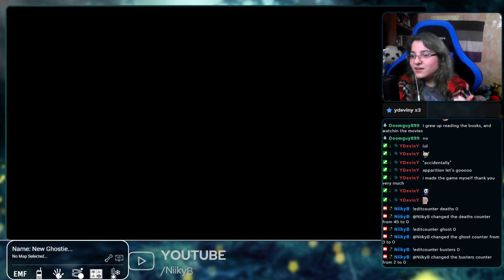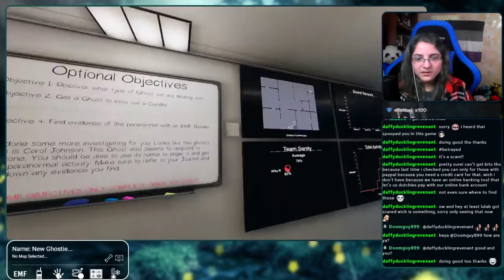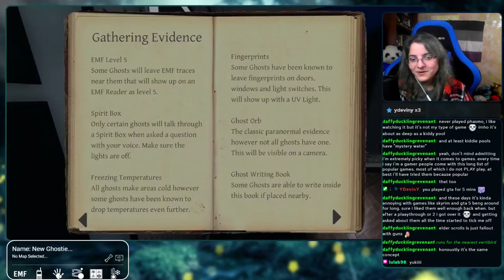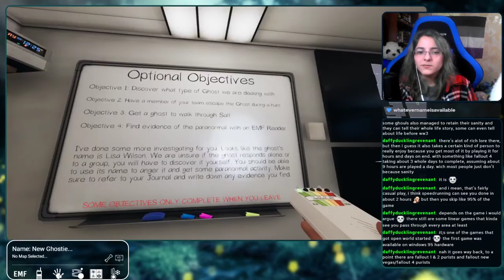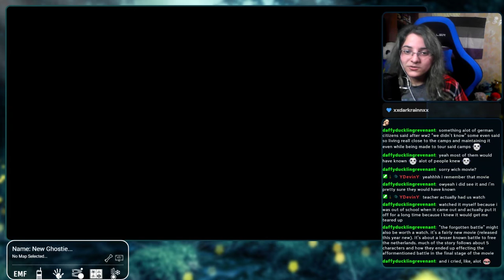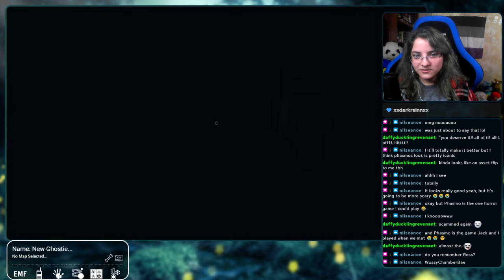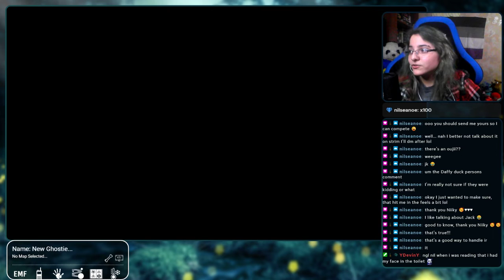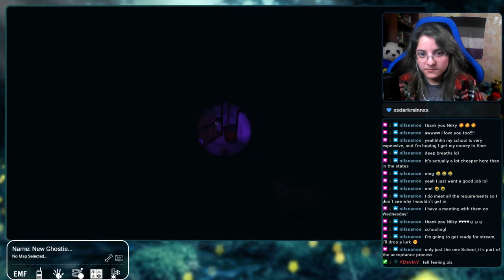chill ghost huntin' | phasmophobia | streamed on august 8, 2021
in this stream, i played some casual phasmophobia runs and then accidentally ended stream 😂

00:00 - Chatting
15:58 - Phasmophobia

every monday, wednesday, friday, and sunday at 6pm est